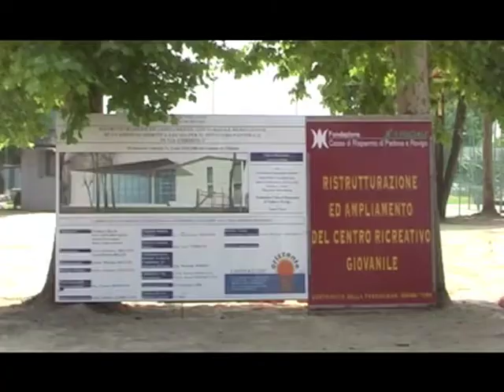Inaugurazione del nuovo centro parrocchiale di Villadose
Servizio Tg Telestense e Veneto Oggi sull'inaugurazione del nuovo centro giovanile parrocchiale di Villadose di domenica 19 giugno 2011.